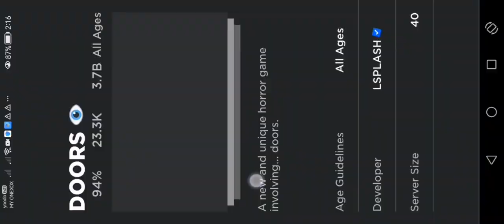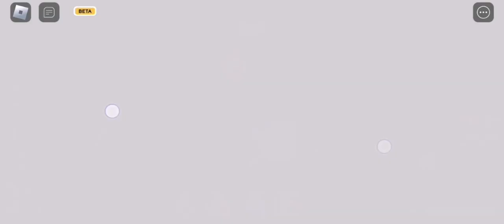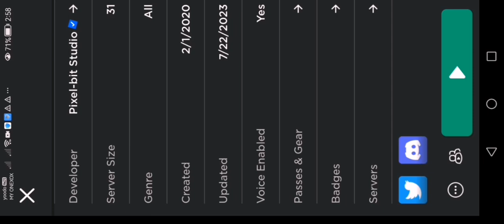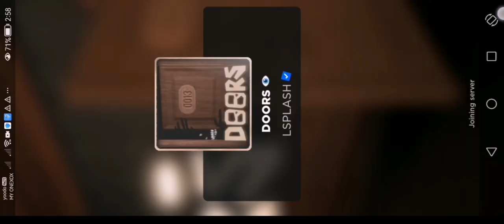how to get two badge and el goblino hero in tower heroes